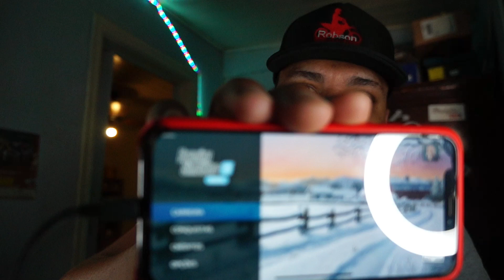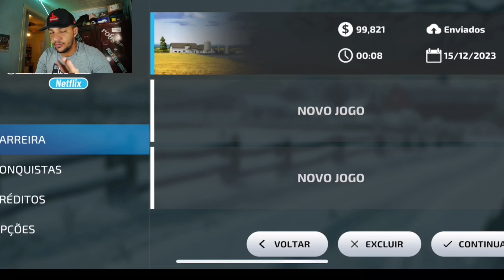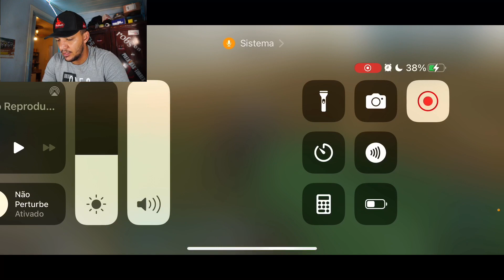PRIMEIRA VES JOGANDO FARMING SIMULADOR 23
PRIMEIRA VEIS JOGANDO FARMING SIMULADOR 23